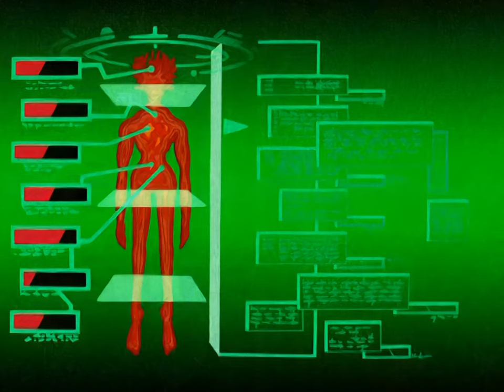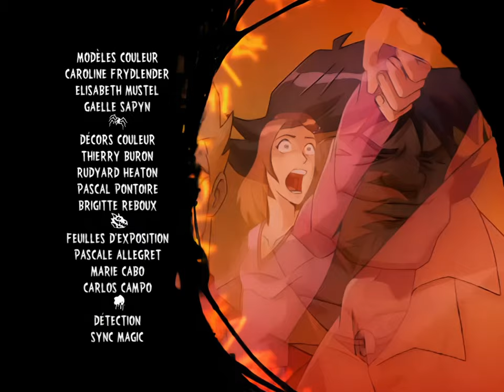Martin Mystère - S.1 - Ep.20 - La créature de la grotte mystérieuse [1080p]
Un ancien biologiste du Centre hypnotise Java afin de trouver un trésor gardé par un esprit des ténèbres.